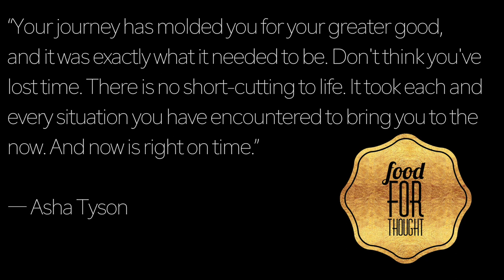How I got Lyme disease & MECFS (chronic illness journey - pt. II) VLOGMAS #7 alexlikesvlogs DAILY